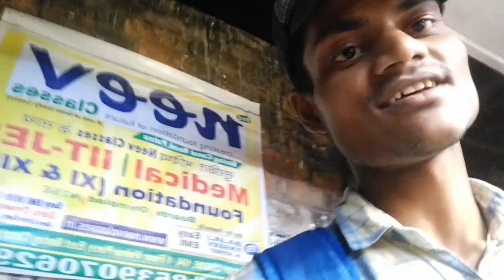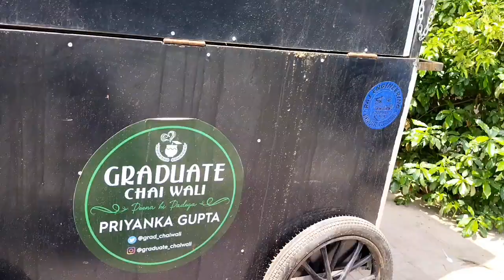graduate priyanka chai wali ka new stall krisnapuri boring road patna